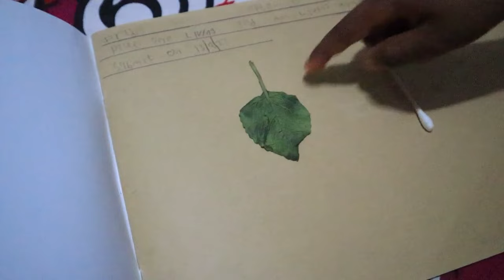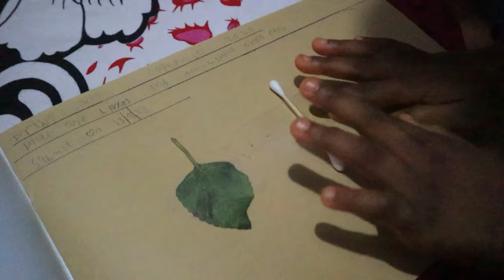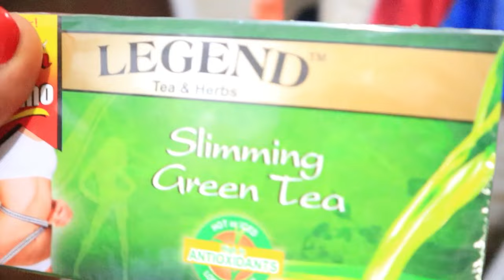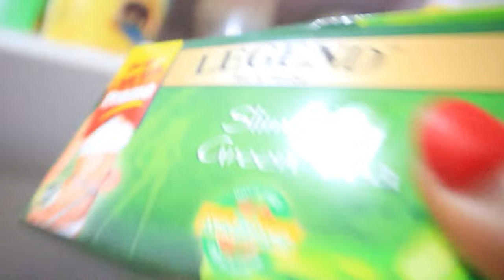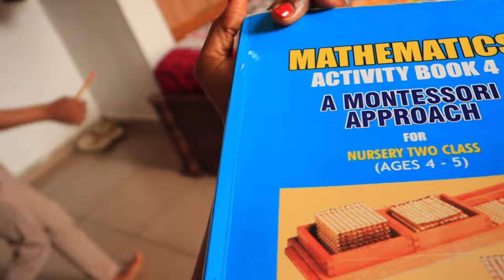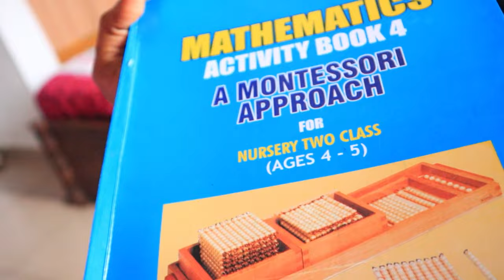VLOG | My Subscriber Blessed Me Hugely | Mom of 3 | Nigerian YouTuber | Gladys Amah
Hey fam
Xoxo.